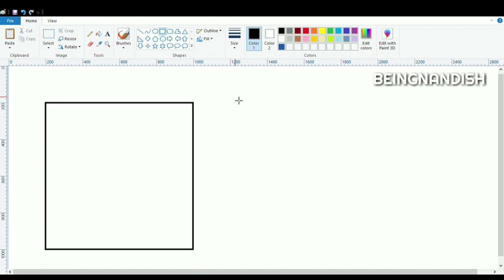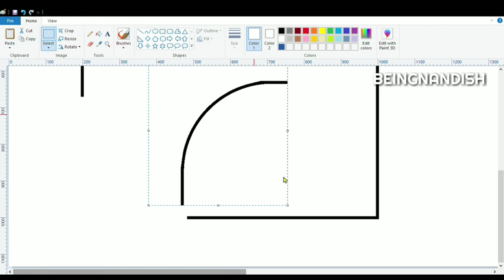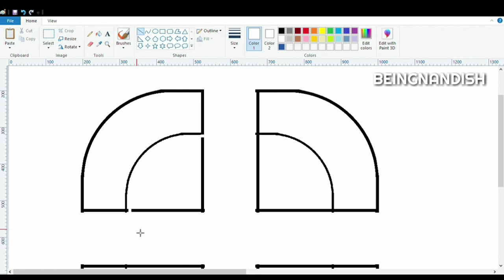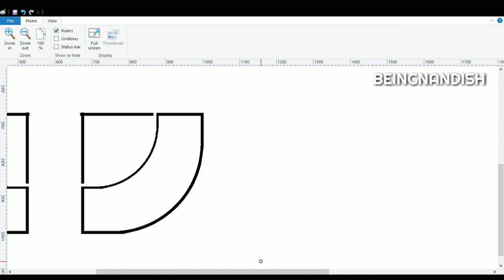How to draw Google Lens Logo on Computer using Ms Paint | Google Lens Logo Drawing.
In this video I will show you how to draw GOOGLE LENS Logo on your Computer using Ms Paint in easy steps.